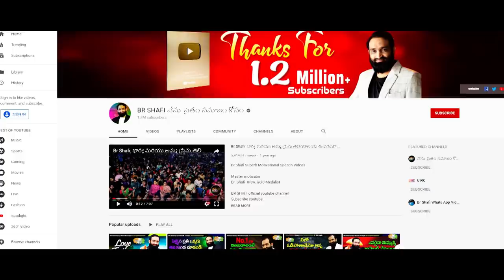Br Shafi || ఈ వీడియో చూస్తే జీవితంలో ఎప్పుడూ ఆత్మహత్య చేసుకోవాలనిపించదు.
Master motivator
Br SHAFI